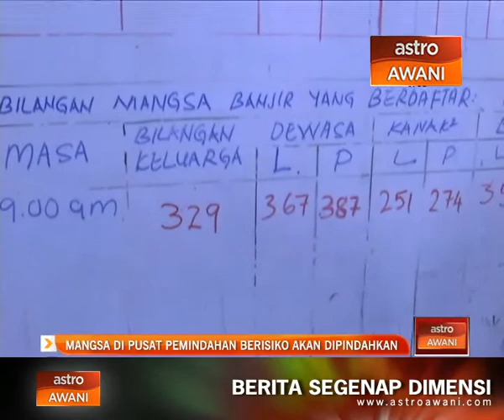Mangsa di pusat pemindahan berisiko akan dipindahkan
Mangsa banjir di pusat pemindahan di Terengganu yang berisiko terjejas banjir akan dipindahkan ke bangunan lain bagi memastikan keselamatan serta keselesaan mangsa .

Pengerusi Jawatankuasa Kesihatan, Pembangunan Wanita, Keluarga dan Masyarakat Negeri, Muhammad Pehimi Yusof berkata perkara berkenaan sentiasa dipantau Majlis Keselamatan Negeri bagi mengelak sebarang kejadian buruk.